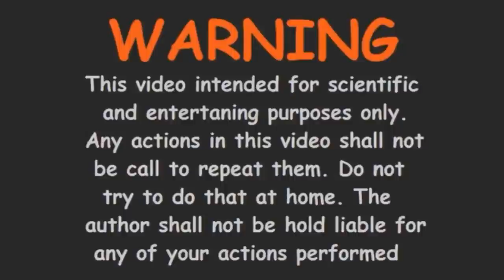How to Make Flame Thrower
Hello friends Here is a new video
How to Make simple amazing Catapult which is Throw fire by using wood sticks